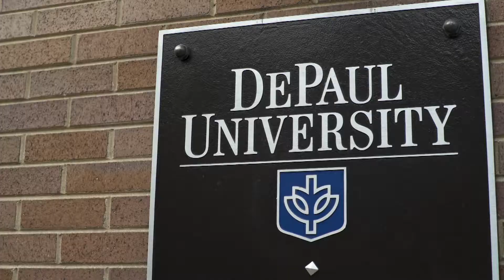Possessed with a Purpose: Jessica Sarowitz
With a passion for making sure students get the best quality education, DePaul University Board of Trustees member, Jessica Sarowitz (LAS '91), believes in the bold and innovative spirit of the Blue Demons.